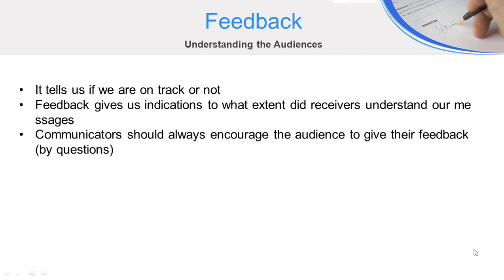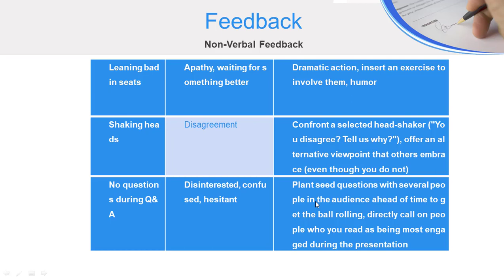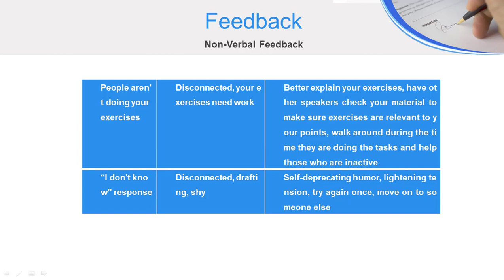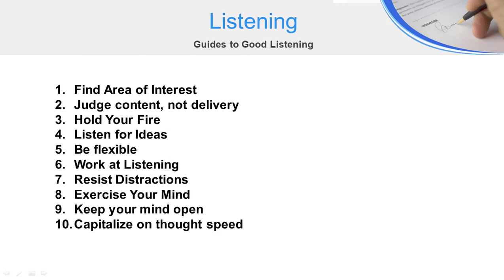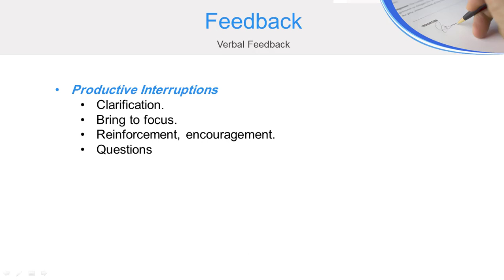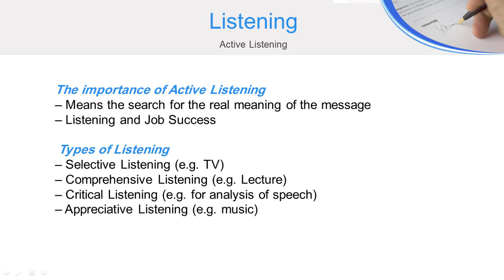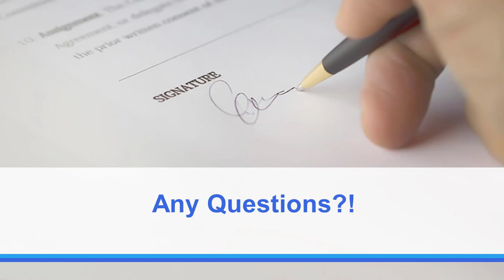Techniques of Scientific Writing _Lecture 11